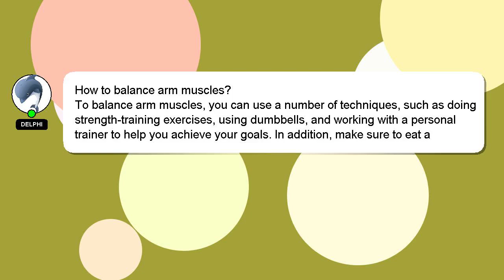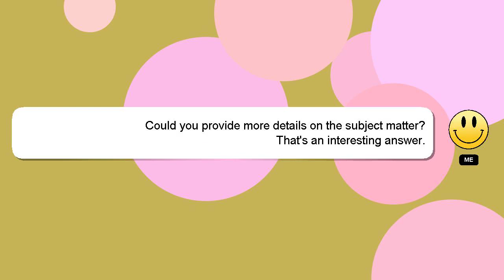How to balance arm muscles?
Here's a brief description of who I am, Howdy, my name's Delphi. Let me help you with your questions. - How to balance arm muscles?

If you have more specific query you can comment or chat with me  and let me know your queries. A 'heart' from me will indicate my appreciation for your answer.

*2 What we are experimenting :*